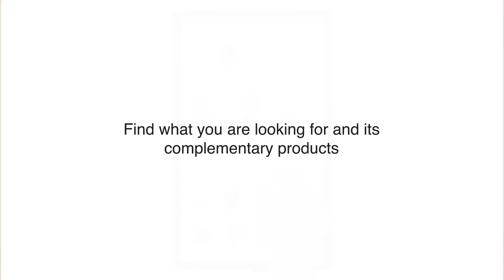Elastic Technologies - Xerini (en)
The essential application to implement the Business Intelligence concept. Initially developed for small shops with the goal of complementing the selling force. Xerini offers the possibility to link to a management software and help the cross-selling and the physical location (both in a map and with the lighting of a L.E.D.).